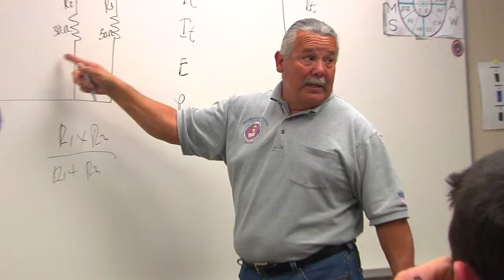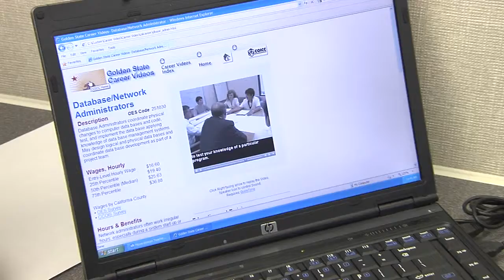Riverside Work Force Development Board, WDC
The Altek Media Group is a professional advertising, marketing, and video production company that serves the Southern California area including the counties of Riverside, San Bernardino, Los Angles, and San Diego Empire, simply call or visit altekmedia.com for more information

The Altek Media Group - a division of Amber/Warren Inc. - is a full-service advertising, marketing, and media company. This video is only one example of the thousands of videos we have produced over the past four decades.  From marketing strategies and planning to scriptwriting and concept development to filming and editing, we do it all and we do it affordably.